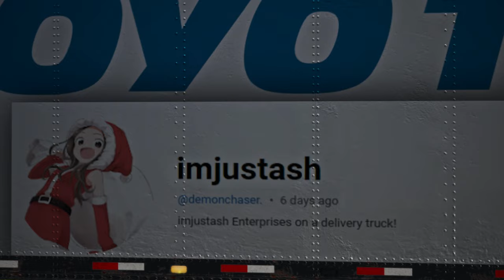BeamNG Drive - Hydroplane and Icy Crashes #3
Hey mate! Watch my new video - Hydroplane and Icy Crashes #3 in BeamNG Drive.

I'm starting a series of videos with realistic crashes in the game Beamng drive. In my videos you will see realistic traffic accidents resulting from reckless driving, such as dangerous overtaking or driving through red lights at intersections. I shoot with real cars, dash cams of the car and from different angles. Enjoy =)

BeamNG.drive is based on real-time, structural soft-body physics to simulate vehicles, which in the game consist of a soft body, girder assembly. The physics engine simulates a network of interconnected nodes and beams that form an invisible car frame with realistic weight and mass.

CARS MODS:
Lincoln Continental
Mercedes-Benz X-Class
BMW (E31) 850CSi 8-Series
NISSAN Maxima A33 2008
Volkswagen Multivan (T6)
Skoda Octavia  A7
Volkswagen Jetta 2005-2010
Porshe Cayenne

PC:
Intel Core i5 10400F 2.90Ghz
NVIDIA RTX 3060 Ti 8GB
Memory: 32 GB
Monitor: Samsung C27G54TQW